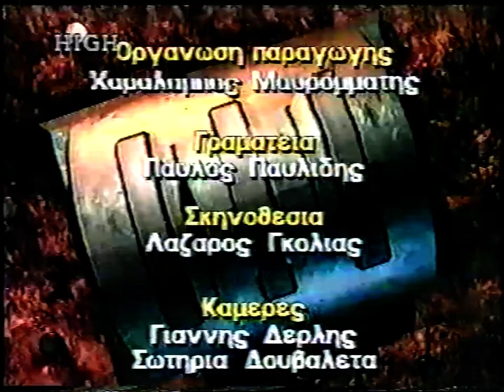'ΤΟΜΕΣ' 27-6-96 '1083 Ο ΠΡΟΔΟΤΙΚΟΣ ΝΟΜΟΣ ΤΩΝ ΤΟΚΟΓΛΥΦΩΝ'